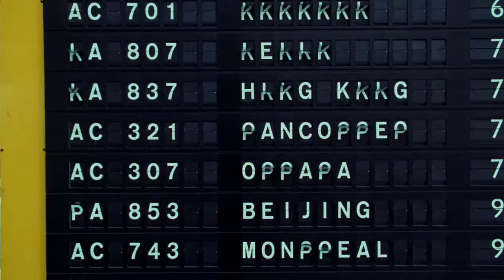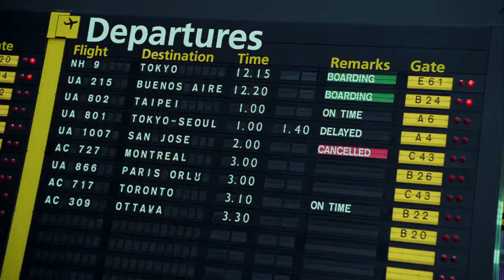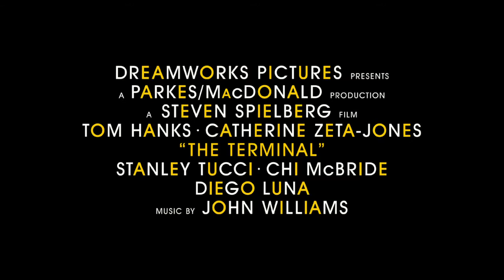The Terminal Trailer